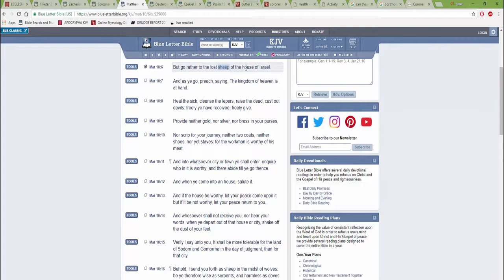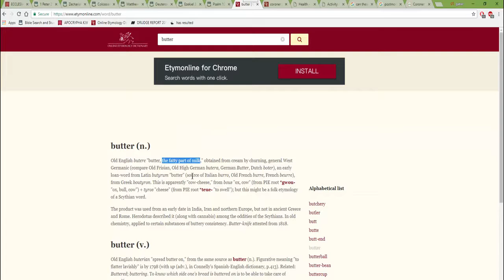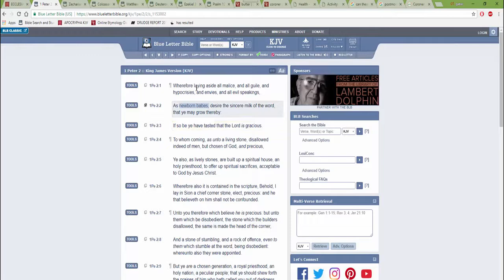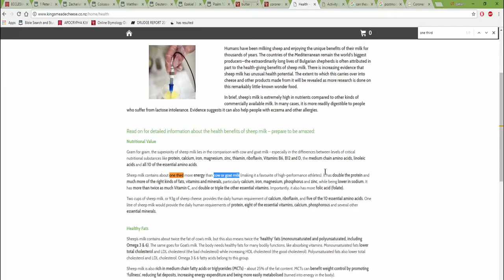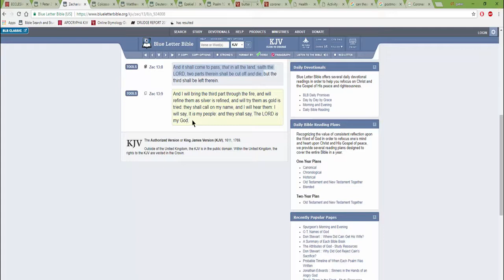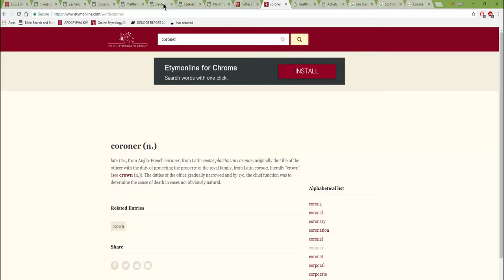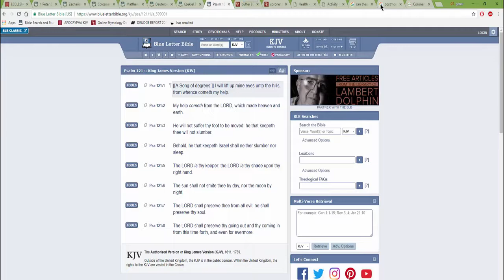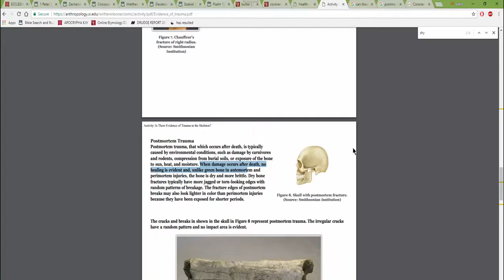RE: Drink Your Damn Milk!!! (GMSHonourTheMostHigh)